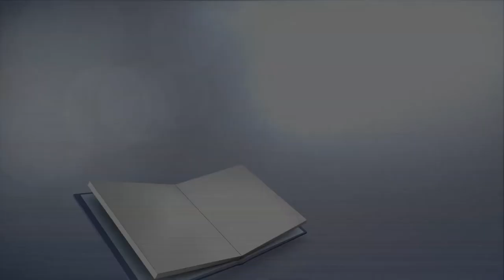Ejemplos de vida - María de Nazareth